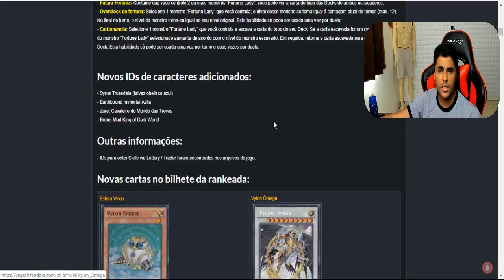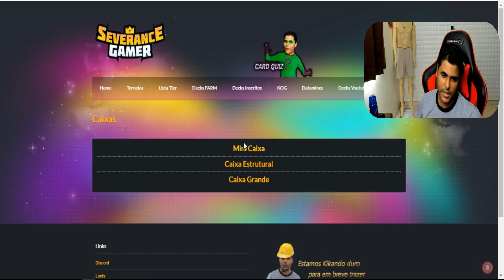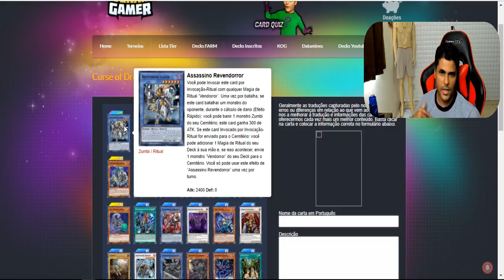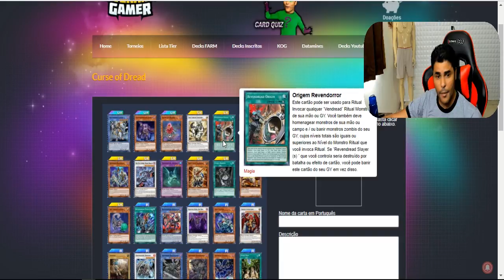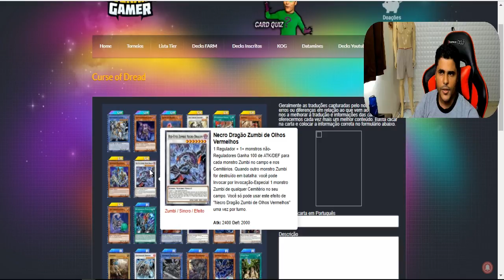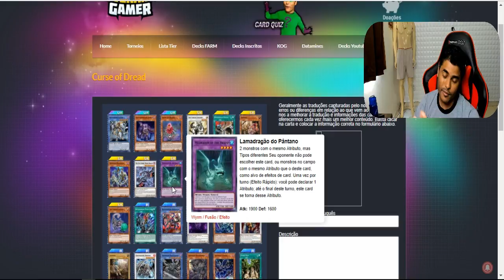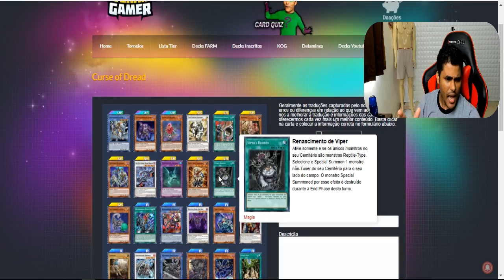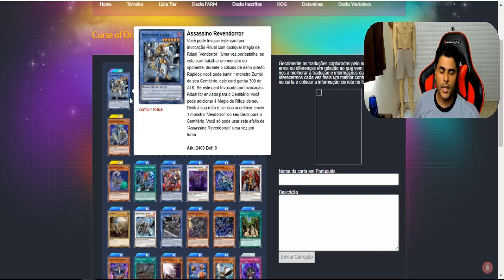ANÁLISE DA NOVA MINI BOX CURSE OF DREAD - Yu-Gi-Oh! Duel Links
ESTOU AGORA AO VIVO NA STREAMCRAFT

Use o convite do picpay e ganhe 10 reais
TMD7AE

Meu perfil no picpay é o @severancebrasil